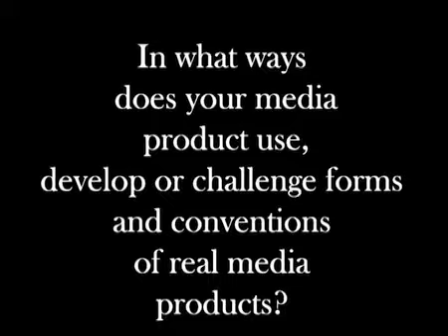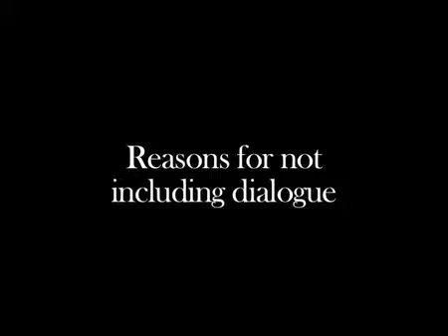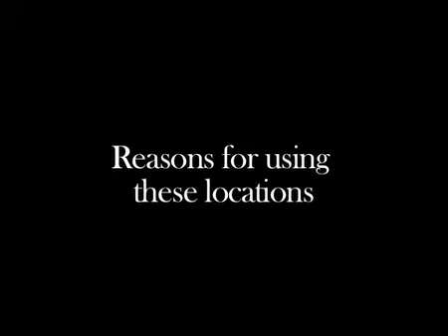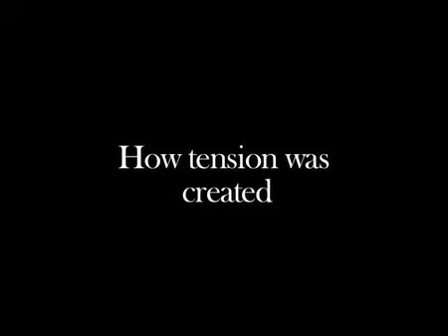Evaluation Question 1